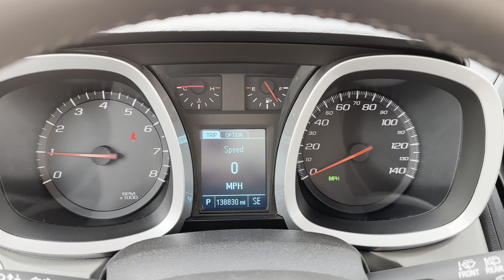2015 Chevrolet Equinox LT Stock #917311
Local Trade, Smoke Free, All Wheel Drive, Premium Sound System, Heated Front Seats, Remote Engine Start, Cruise Control, Back-Up Camera, Brake Assist.